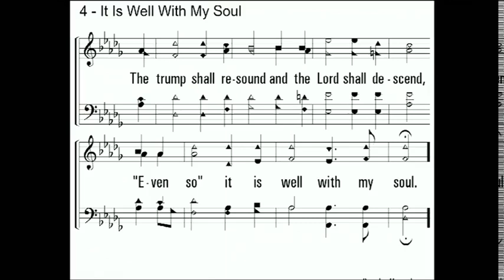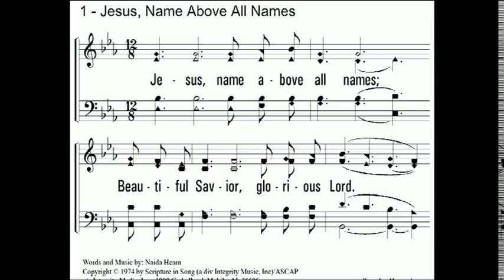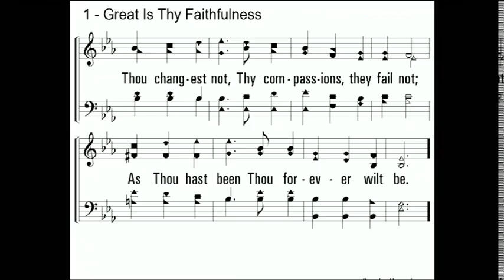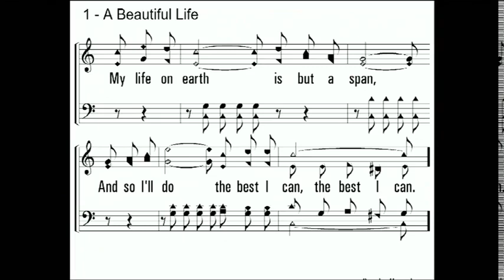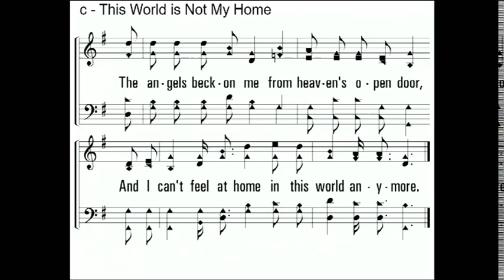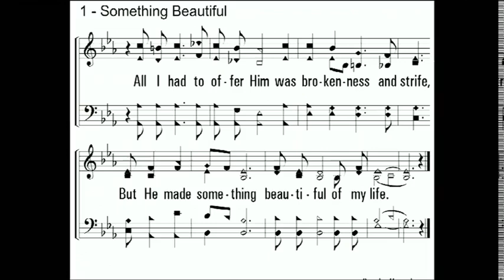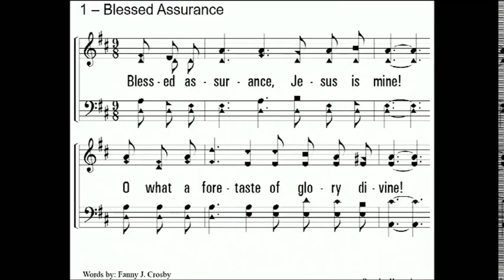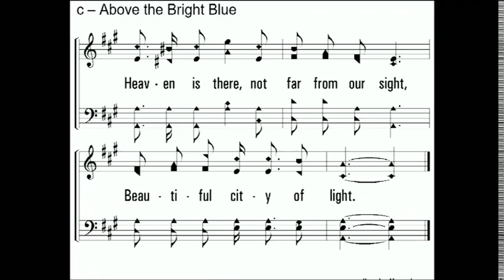Wednesday Night Singing May 25, 2022